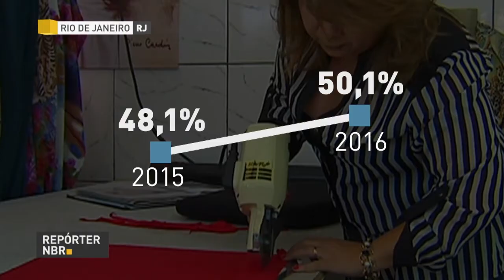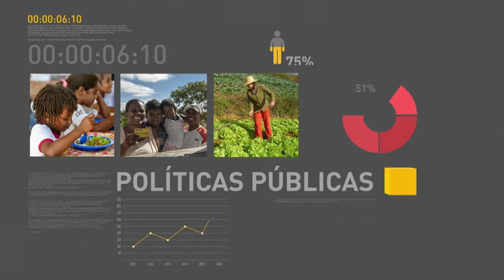BOLETIM REPÓRTER NBR 20h - 18 de outubro de 2017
REPÓRTER NBR 20h - 18.10.17: Multas de trânsito já podem ser pagas através de cartão de débito e crédito. E mais: Pesquisa do IBGE aponta crescimento da busca por formalização dos pequenos empreendedores brasileiros. Veja também: pagamento do Bolsa Família de outubro já começou.